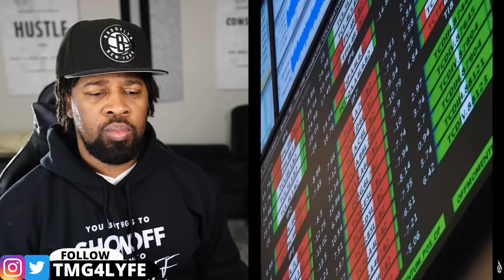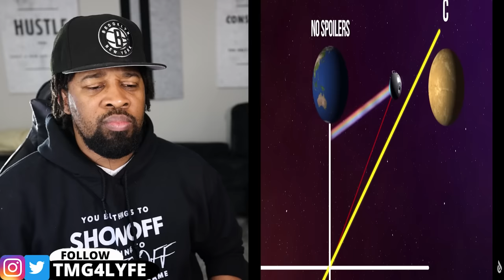Scientists Reveal Going Faster Than Light Is Not What We're Beeing Told!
Why Going Faster Than Light Leads to Time Paradoxes?